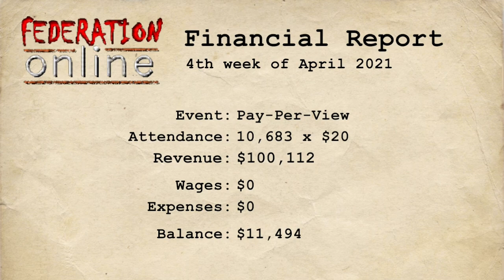Shadow Vs. Cabal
Just a match.        ~Shadow